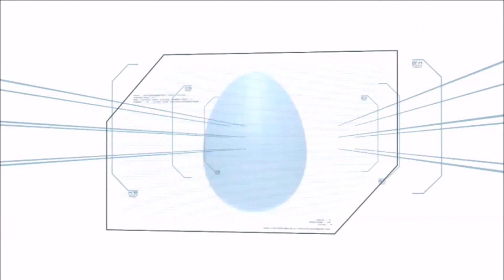Minute To Win It: Week 21 Episode 3 | Part 2/3